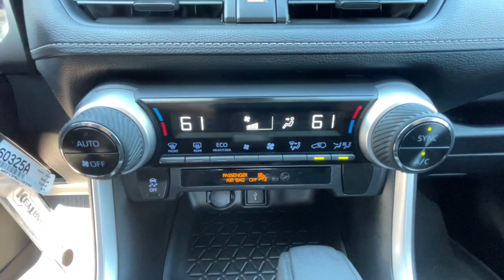2021 Toyota RAV4 Ventura, Oxnard, Simi Valley, Thousand Oaks, Northridge, CA 60325A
Ruby Flare Pearl Used 2021 Toyota RAV4 Hybrid LE available in Ventura, California at Ventura Toyota. Servicing the Oxnard, Simi Valley, Thousand Oaks, Northridge, CA area.

Ventura Toyota
6360 Auto Center Drive

Toyota Certified  Excellent Condition  ONLY 35 964 Miles! REDUCED FROM $33 988!  EPA 38 MPG Hwy/41 MPG City! Smart Device Integration CLICK ME!br /br /KEY FEATURES INCLUDEbr /Hybrid  All Wheel Drive  Back-Up Camera  Satellite Radio  iPod/MP3 Input  Onboard Communications System  Aluminum Wheels  Dual Zone A/C  Brake Actuated Limited Slip Differential  WiFi Hotspot  Apple CarPlay  Lane Keeping Assist  Smart Device Integration Rear Spoiler  MP3 Player  Privacy Glass  Keyless Entry  Steering Wheel Controls. br /br /OPTION PACKAGESbr /CARPET MAT PACKAGE (TMS) Carpet Cargo Mat  Carpet Floor Mats. Toyota Hybrid LE with Ruby Flare Pearl exterior and Black interior features a 4 Cylinder Engine with 219 HP at 5700 RPM*. Just Serviced  2 keys + Carpet Floormats br /br /EXCELLENT VALUEbr /Reduced from $33 988. br /br /BUY WITH CONFIDENCEbr /CARFAX 1-Owner Certified vehicles must pass a thorough 160-point inspection  7 Year/100 000 Mile Limited Powertrain Warranty  12-Month/12 000-Mile Limited Comprehensive Warranty  7 Year Roadside Assistance includes jump starts  lockouts  fuel delivery  flat tire service and more  Free CarFax Vehicle History Report included br /br /Pricing analysis performed on 10/27/2023. Horsepower calculations based on trim engine configuration. Fuel economy calculations based on original manufacturer data for trim engine configuration. Please confirm the accuracy of the included equipment by calling us prior to purchase. br /
CARPET MAT PACKAGE (TMS) -inc: Carpet Cargo Mat, Carpet Floor Mats (PPO)